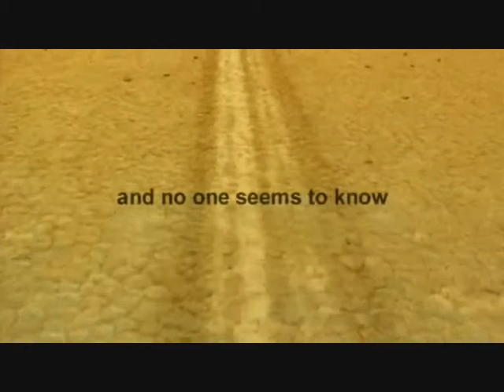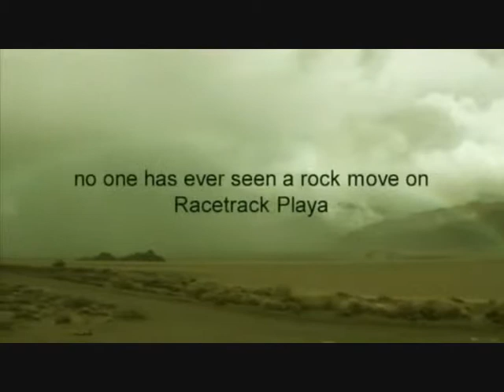Racetrack Playa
Rocks that move, a great mistery, check and see...